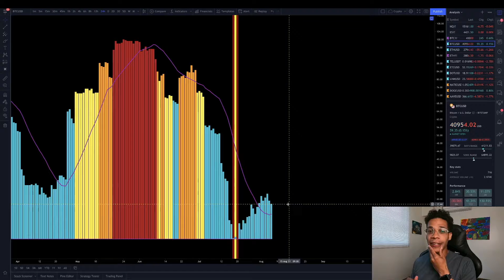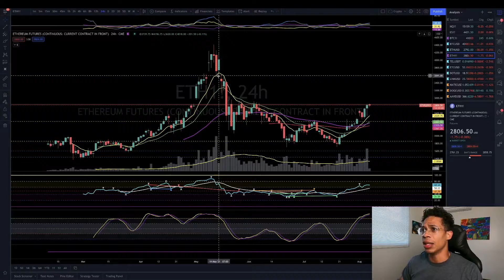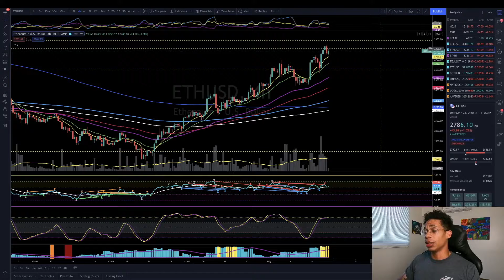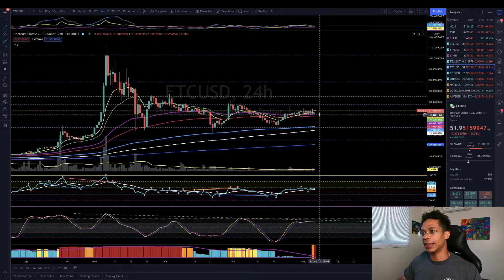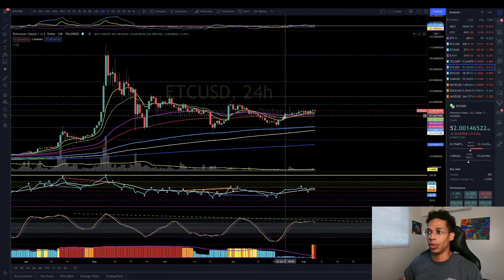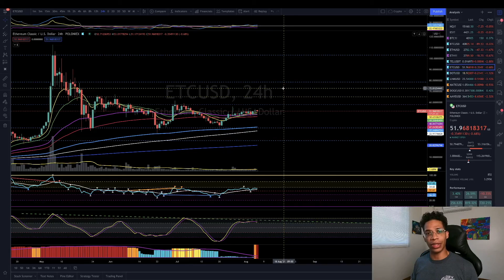BITCOIN MOON SHOT INCOMING!!!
Welcome back! Bitcoin is postured for a big move.

P.S. No time to make timestamps today sorry everyone.